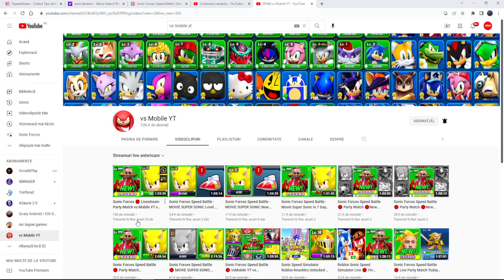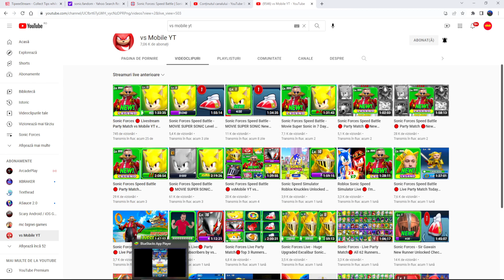Sonic Forces Speed Battle - Play with Movie Runners Sonic, Knuckles and Super - Android Gameplay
hi guys today i play with Movie Runners:
1. Teen Sonic
2. Movie Knucles
3. M. Super Sonic
in the game i get one glich when they spawn my battle chest.